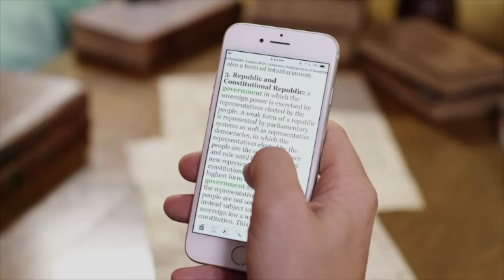Types of Government 2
The types of government and their origins, cont.